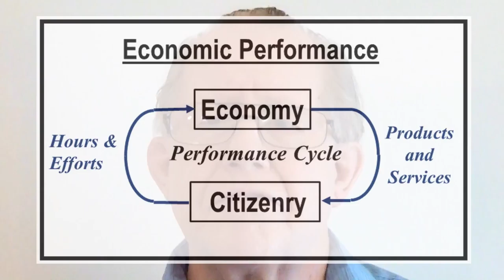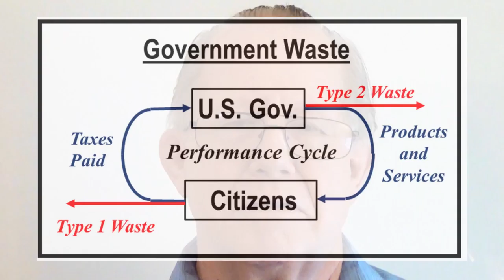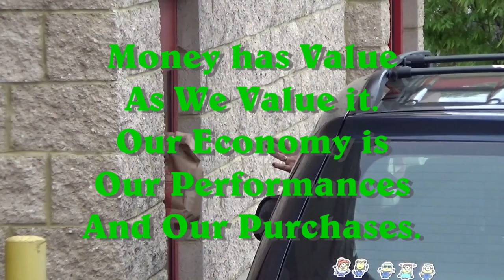Unizor - US Law - Money and Finance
Our Federal Government is to protect and defend our prosperity, and is given authority to manage money for our purposes. Money, includes all that we receive for committing our time and effort to productive pursuits. And the value of money is in terms of what we can procure with the money that we receive.

We-the-People are the purpose for having an economy; and our Government units serve us as they assure the value that we receive.